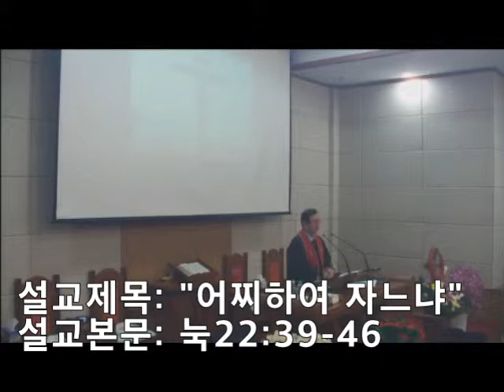20190414어찌하여자느냐송태승목사창신교회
설교제목: 어찌하여 자느냐
설교본문:  눅22:39-46